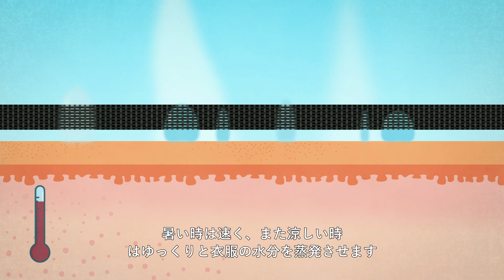人が馬より速く走れますか？ ハイキュスマートテンプ (HeiQ Smart Temp)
皮膚は体の内と外のインターフェースです。私たちの体は皮膚を通して水分の蒸発をコントロールし身体の快適な温度、冷却を管理しています。皮膚は温度、湿度、空気の流れを感知し、快適さの感じ方に影響します。HeiQ Smart Temp加工された生地は着用者の快適性を向上し、皮膚の水分移行を補完し気化冷却をコントロールします。